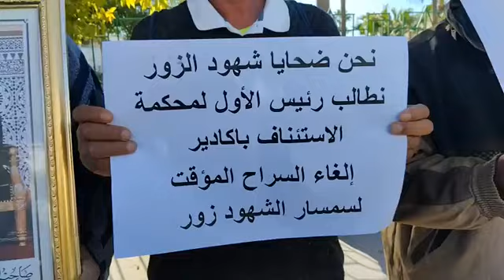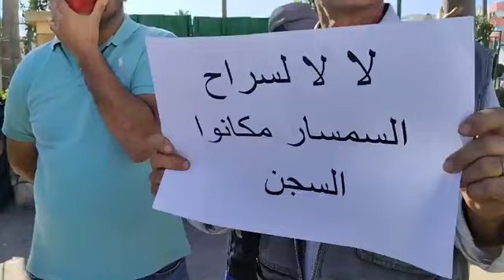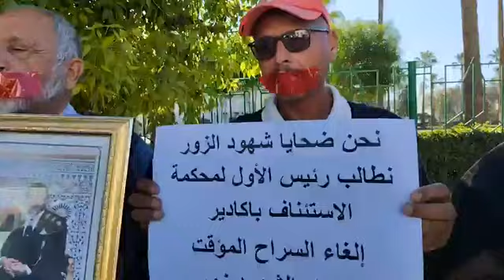ضحايا شهود الزور يكممون أفواههم ويحتجون بصمت أمام المحكمة الابتدائية لإنزكان..شوفو شنو واقع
مباشرة من إنزكان: في مشهد مثير.. ضحايا شهود الزور يكممون أفواههم ويحتجون بصمت أمام المحكمة الابتدائية .. شوفو شنو واقع